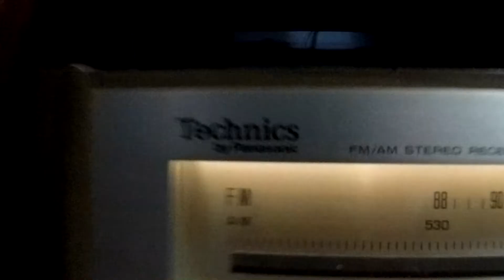Bose 601 series iii; An amazing find! What a deal!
I find one great speaker on sale,  what's the chance of me finding a partner for it?